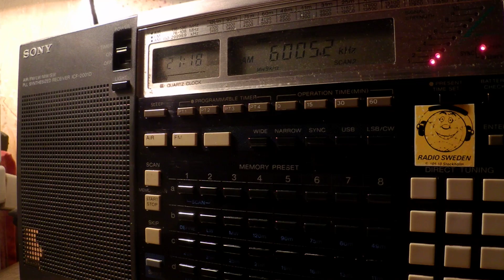25 12 2016 Shortwaveservice relay SM Radio International in English to WeAf 2117 on 6005 Yerevan